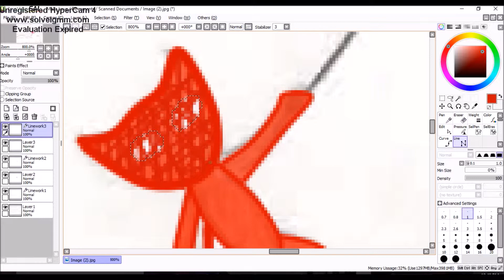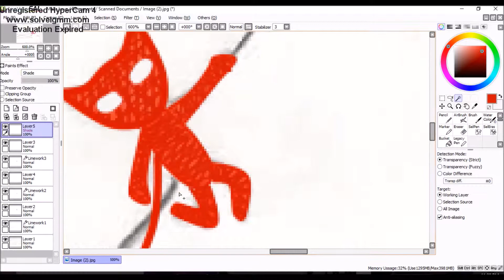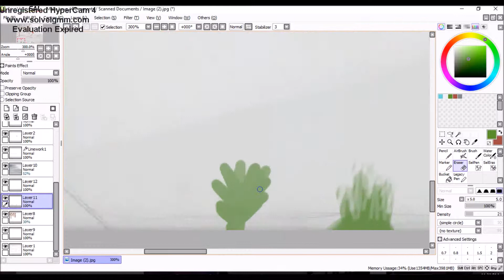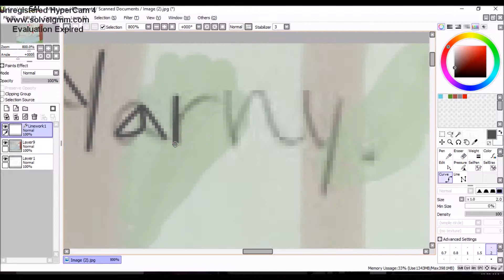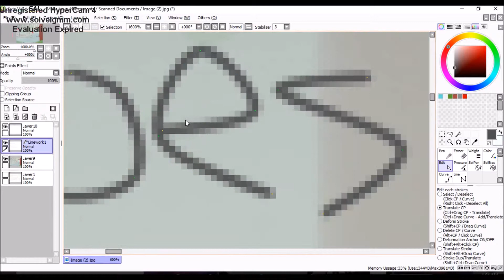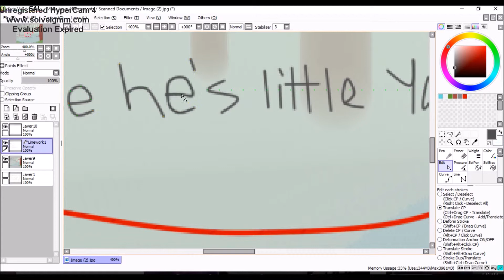Spidey Yarny Speedpaint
Hey guys! So, this was inspired by something JackSepticEye said in his second video of Unravel. He only said 6 words.
I'm sorry I haven't posted anything in 2 or so weeks. I haven't had the motivation or time to draw anything. So, ANYWAYS, Enjoy!

The programs I used were, PaintToolSAI & HyperCam 4.

This one took 4 hours to do.